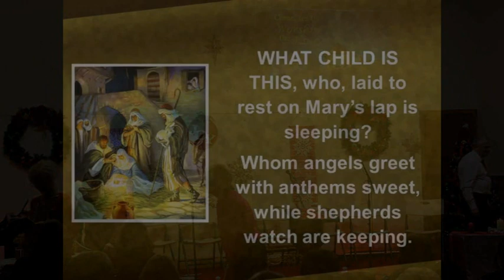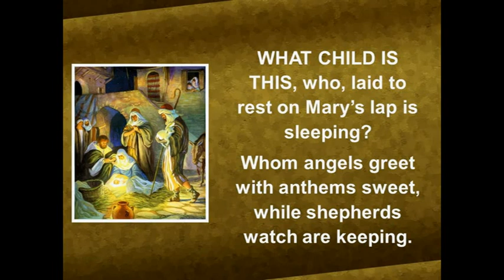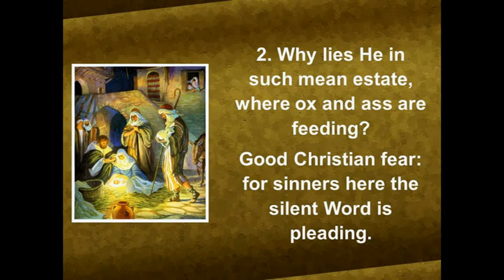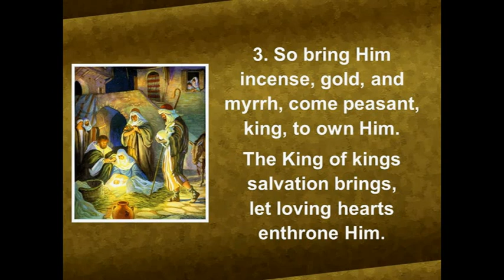I Have Seen the Light Saint John's Choir 5/12/2021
I Have Seen the Light Christmas Program
Saint John's Evangelical Church Shiney Row
Christmas 2021